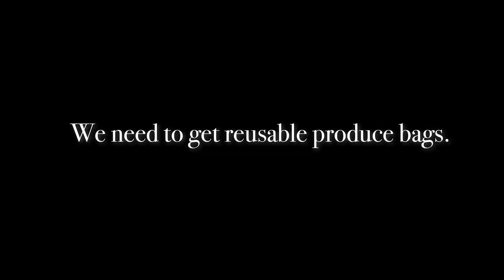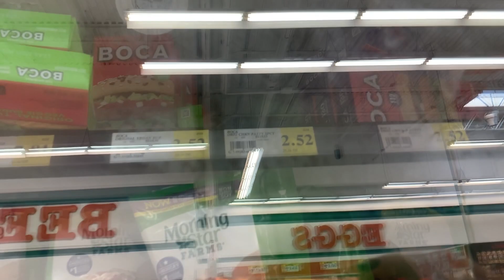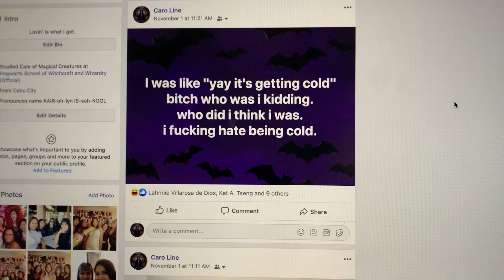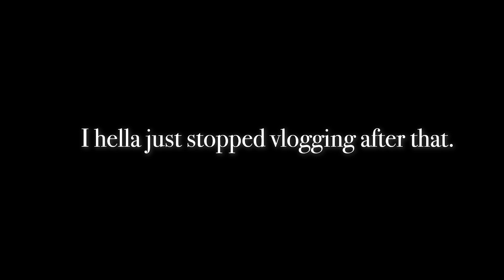Regular Weekend of a Suburban Couple | Chill Weekend Vlog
Grab some food and chill with us while we do regular adult things on a weekend!